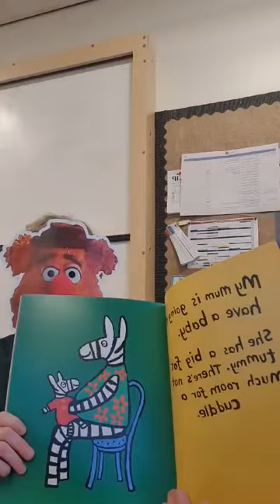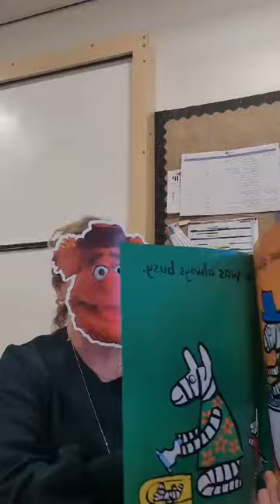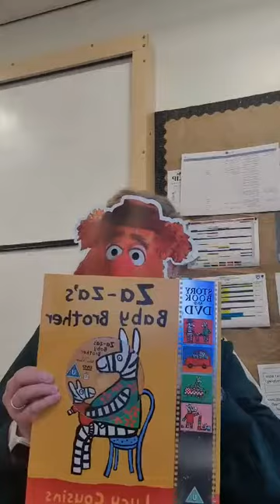Masked Reader 2024 - Number 1